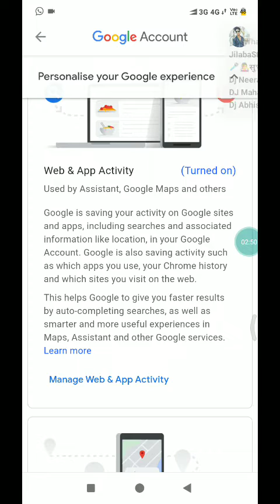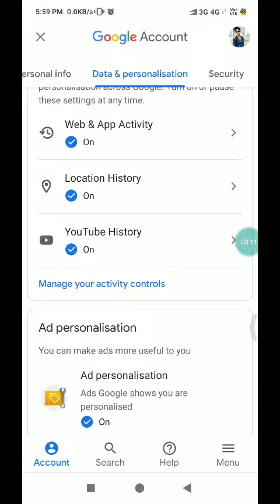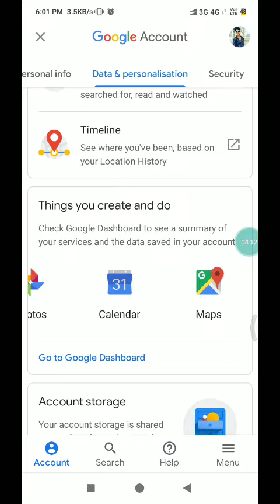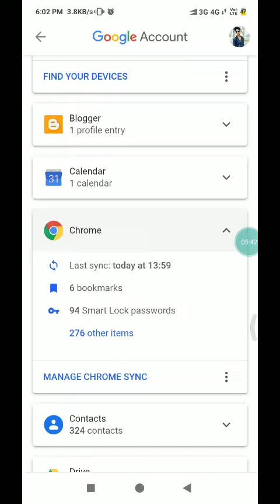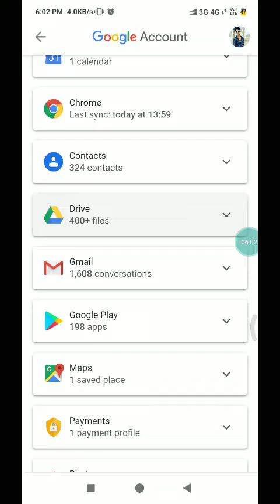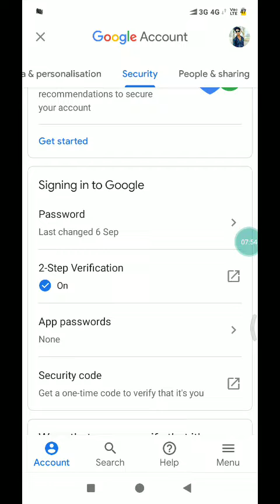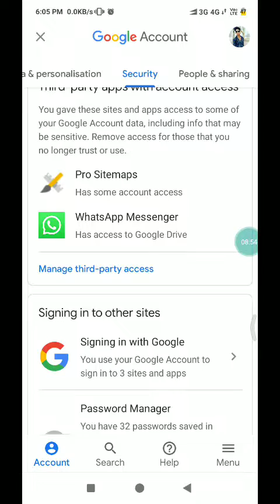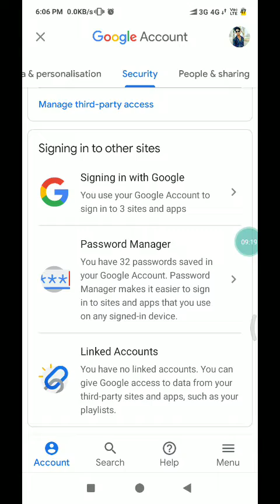How To Customize Our Gmail Accounts `Series 1st ' Fully Support Technical Files- YadavG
Dosto Aaj Ki Is Video Me Maine Aapko Bataya Hai Ki Mail I'd Safe & Secure Kaise Rakhe (Series 1st). Ummeed Hai Aapko ye Video Bahut PAsand
Aayegi.
Thank you so much.
.Our
Social Links-

Keywords